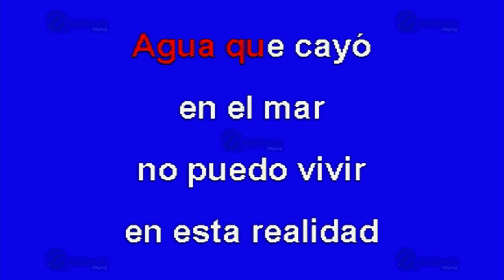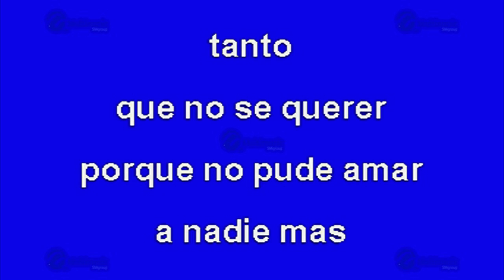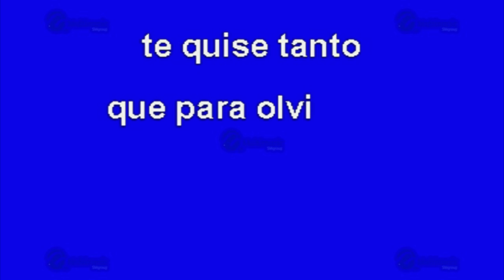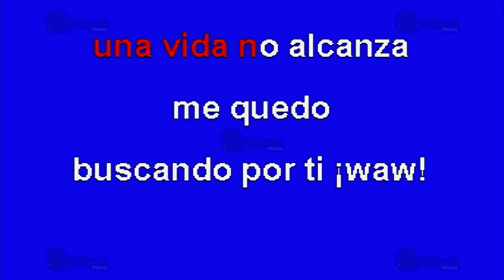Te Quise Tanto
Éxito de: Paulina Rubio (solo Como Referencia)